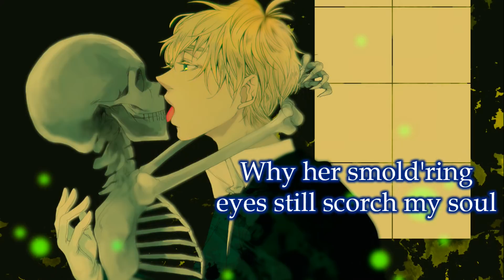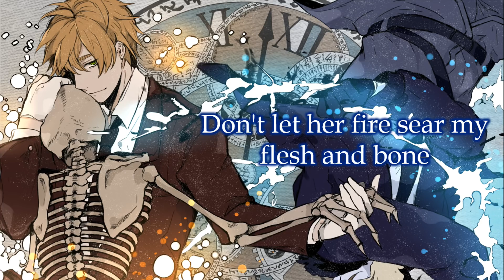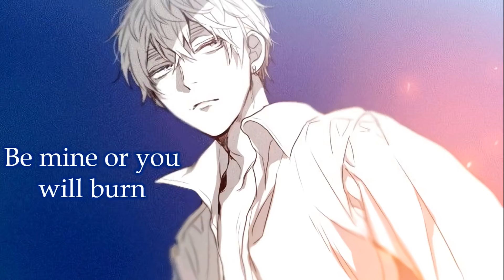APH Multilanguage: Hidden Prvrt Trio - Hellfire [w/S&T]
The song is Hellfire from Disney's The Hunchback of Notre Dame (1996). For the first time, I used musical cast recordings instead of movie soundtrack/dub recordings. The featured characters are the Hidden Prvrt Trio (Japan, England, and Germany). In the Hetalia anime, all three countries try to present themselves as proper and chaste, but in reality, they are not. However, I avoided any themes that could be offensive or triggering to anyone while making this video.

Also, in light of MeToo and the adult themes in this song, if you or anyone you know has been sexually assaulted, you can call a crisis center or a hotline to talk with a counselor. The US hotline is the RAINN National Sexual Assault Hotline at 800-656-HOPE (4673). You can also chat with a service provider at rainn.org.

2:31 vor ihrem frechen Übermut
English translation is available, just click CC.

Singers:
Deutsch/German: Felix Martin
English: Patrick Page
日本語 (nihongo)/Japanese: 芝 清道 (Shiba Kiyomichi)

COPPA disclaimer: Due to the TV-MA rating of the anime, Hetalia: Axis Powers, this channel is specifically designed to be viewed by adults and therefore may be unsuitable for children under 17.